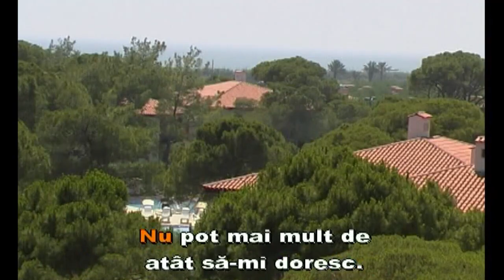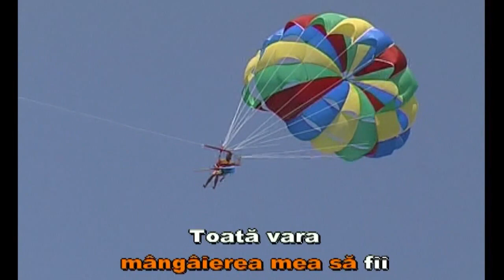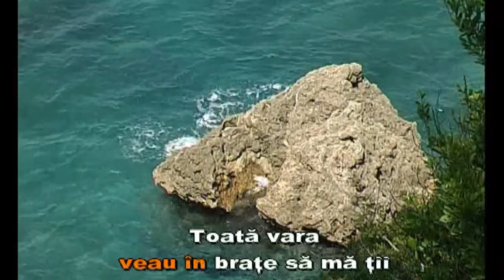Aura:"Toată vara". Karaoke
Interpret: Aura